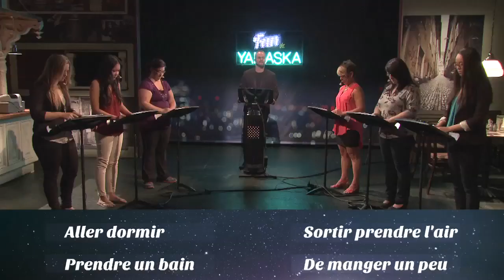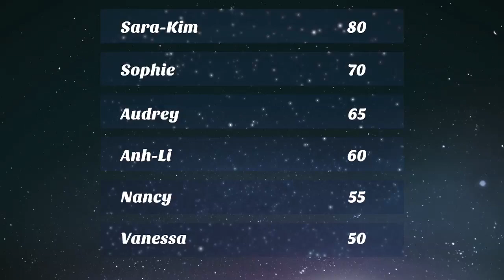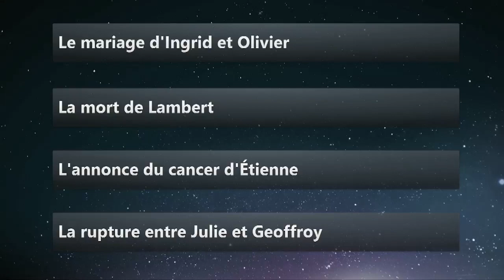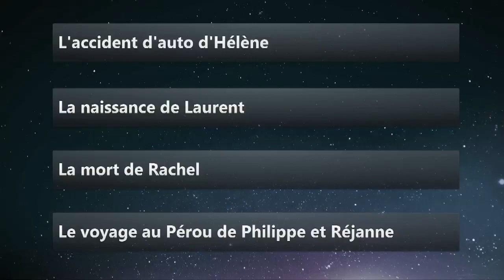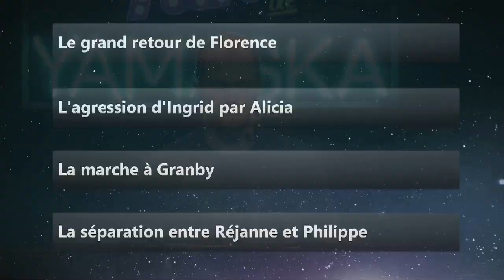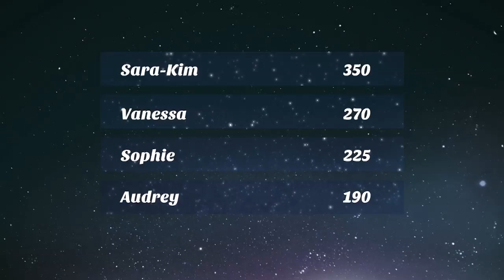Yamaska Quiz mp4